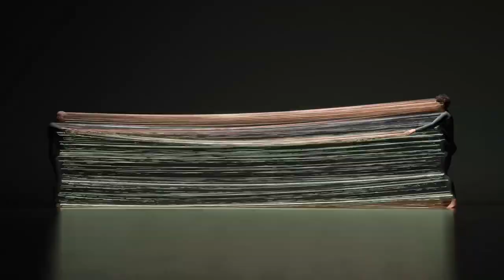Spatial, Ornamental, Tribal, Colossal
Spatial, Ornamental, Tribal and Colossal are four compilations showcasing Simon Pyke‘s wide range of musical talents – from sound design for brands and exhibitions to short film scores, from an early pioneer of electronica for Warp Records to his unique brand of avant-garde electronic-acoustic rhythms. Selected by Simon’s long term collaborator, Universal Everything.